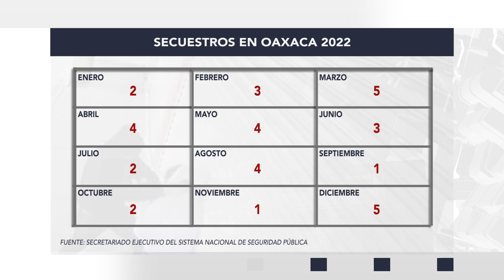NP SECUESTROS OAXACA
OAXACA OCUPA EL QUINTO LUGAR NACIONAL EN INCIDENCIA DE SECUESTROS, SEGÚN EL REPORTE ANUAL DEL SECRETARIADO EJECUTIVO DEL SISTEMA NACIONAL DE SEGURIDAD PÚBLICA